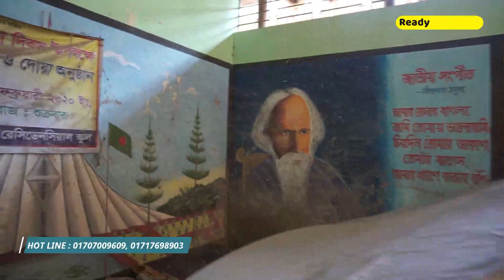আর্জেন্ট ৬ তলা রেডি বাড়ি বিক্রয় হবে ।। New Ready house for sale in ashulia savar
৫  কাঠা জমি  উপর  ৬  তলা রেডি বাড়ি বিক্রয় হবে যার মূল্য  ৪ কোটি  ৫০ লাখ   টাকা মাত্র মাসিক ভাড়া পাওয়া যায় ২০০০০০ টাকা

যোগাযোগ নাম্বারঃ